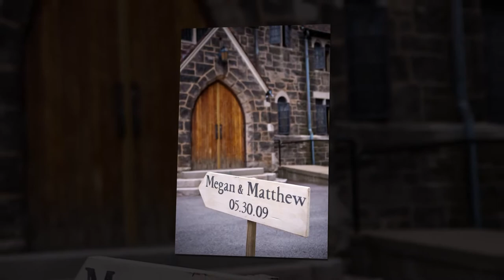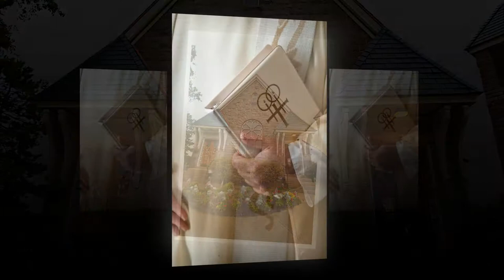Paul Meyer Photography - 2009 Ceremony Favorites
Catch all of our favorites from tying the knot.  Our 2009 couples were awesome!